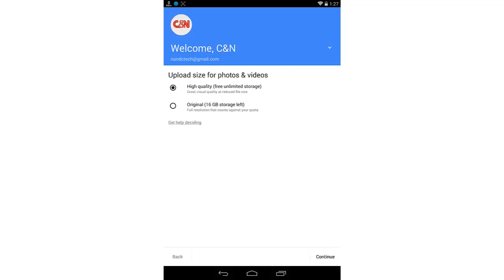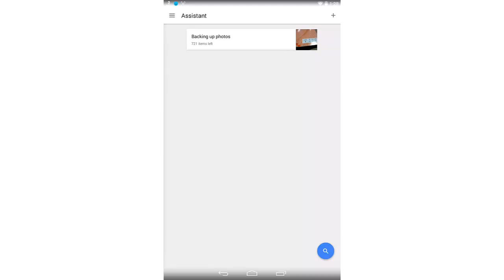New Photos app by google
Google Photos is the home for all your photos and videos, searchable and organized by the people, places, and things that matter.

• VISUAL SEARCH: Your photos are now searchable by the people, places and things that appear in your photos. Looking for that fish taco you ate in Hawaii? Just search “Hawaii” or “food” to find it even if it doesn’t have a description. Note: Face grouping is not available in all countries.
• AUTO BACKUP: Keep all your photos and videos safe and accessible from any device. Choose free, unlimited cloud storage available at high quality, or store up to 15GB original size for free (shared across your Google account).
• SAVE SPACE ON YOUR DEVICE: Google Photos can help you clear safely backed up photos and videos from your device so you never have to worry about deleting a photo to make space.
• BRING PHOTOS TO LIFE: Automatically create montage movies, interactive stories, collages, animations, and more.
• EDITING: Transform photos with the tap of a finger. Use simple, yet powerful, photo and video editing tools to apply filters, adjust colors, and more.
• SHARING: Share hundreds of photos instantly with shareable links and use whichever apps you’d like to share.